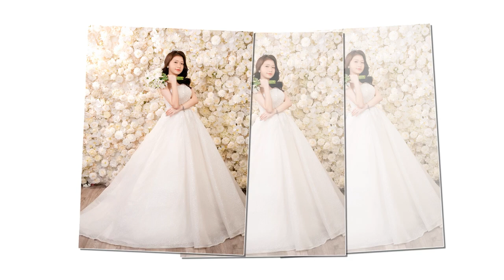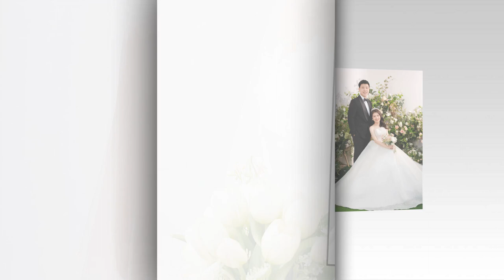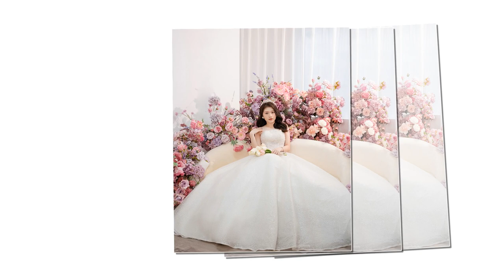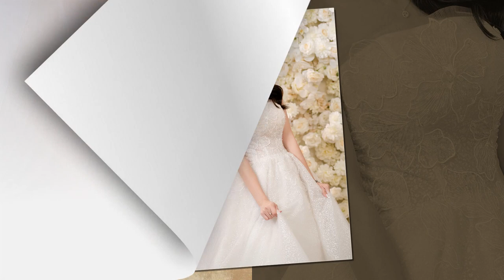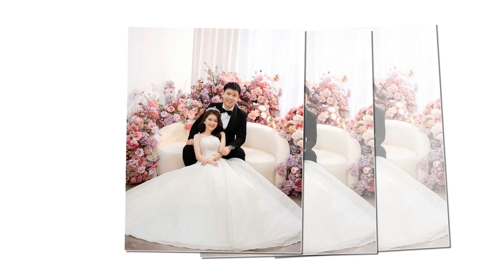KienMy - Wedding Photo SlideShow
KienMy - Wedding Photo SlideShow @dtrmyy